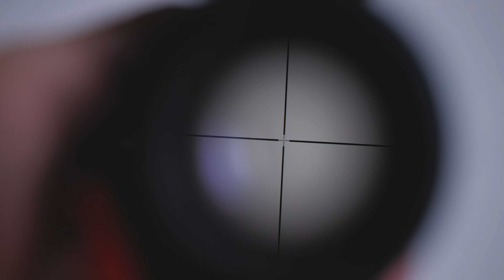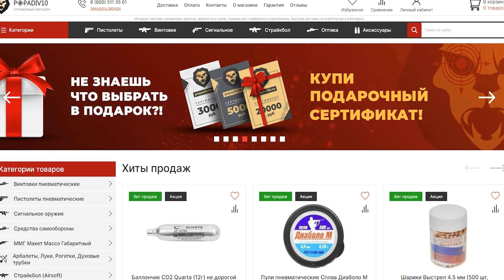Оптический прицел ВОМЗ Пилад 4x32 LGGK (Подсветка, крест) видео обзор